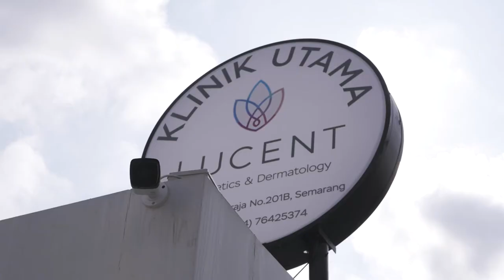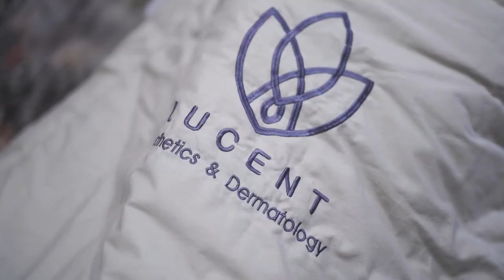LUCENT - Anastasya Vi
Lucent Clinic Indonesia
Personalized Aesthetic Treatment✨
Ultherapy | Picoway | Laser
Filler | Botox | Facial | Peeling | Threadlift
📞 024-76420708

🎥Camera:
- Iphone 7 Plus 128Gb
- Sony A7III
- FujiFilm XT-4

📷Lens:
- Fujinon XF 16-55 f2.8

🔊Audio:
RØDE microphone
Boya microphone
Zoom H1n